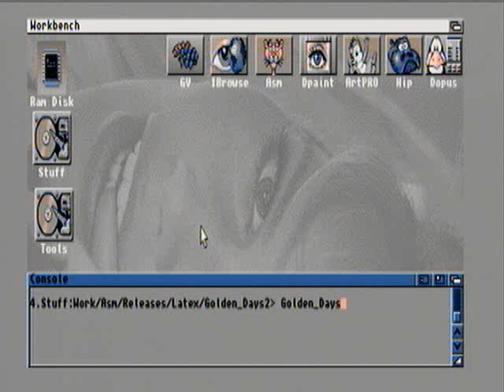Golden Days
Little Demo coded for a small party in Färgelanda. Saved here only for preservation and nostalgia.